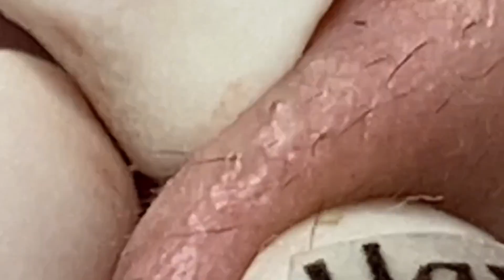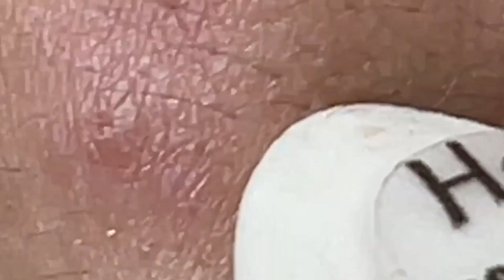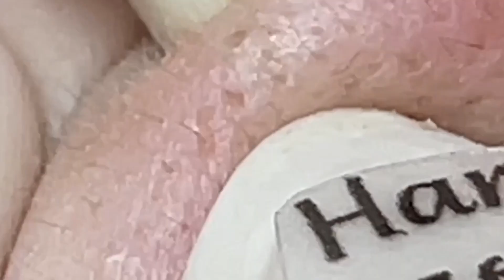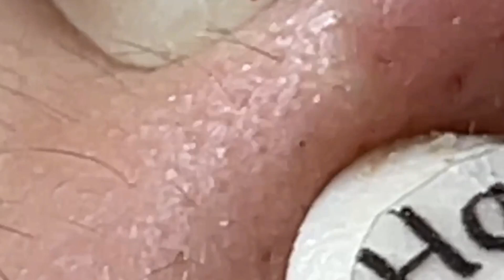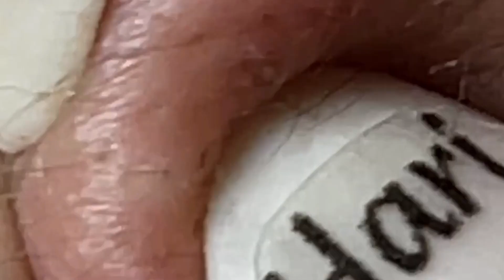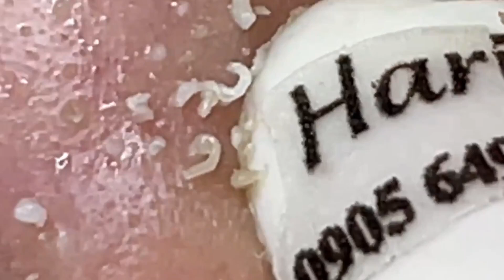Satisfying Relaxing With NaSa Spa #1708